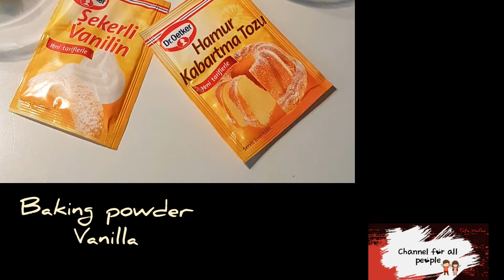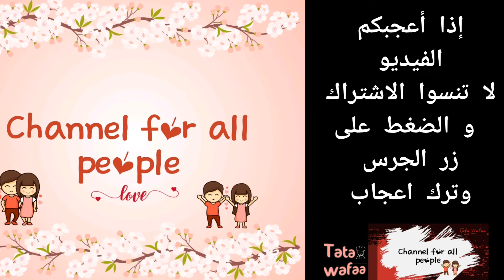بسبوسة بالجوز و جوز الهند لذيذة و سهلة🌼